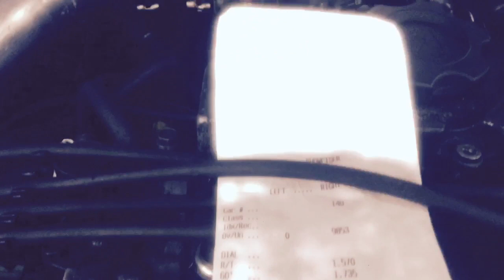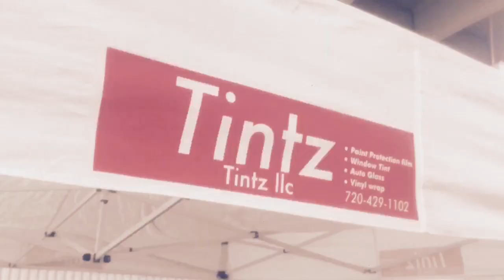HIN Denver 2018 video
Video only -Toyota has more things coming within this month stay updated!!